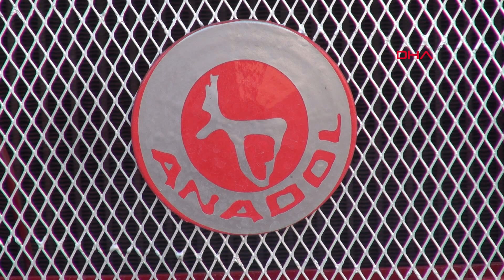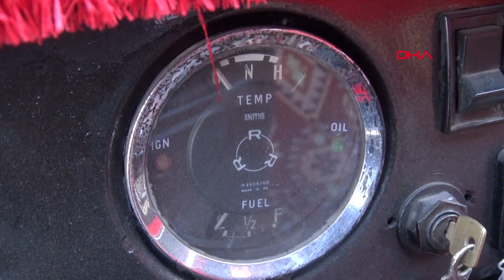Mekatronik Mühendisinin Eski Araç Tamiri Hobisi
Sivas'ta ailesiyle çiftçilik yapan Sivas Cumhuriyet Üniversitesi (SCÜ), Teknoloji Fakültesi, Mekatronik Mühendisliği bölümü mezunu Kamil Çoban (27), çekme belgeli otomobilleri ve çeşitli tarım araçlarını kendi atölyesinde ve kendi imkanlarıyla restore ediyor. Çoban, son olarak çekme belgeli olarak olarak hurdalıktan aldığı 1974 model Anadol marka kamyoneti tamir ederek yeniden çalışır hale getirdi.
Alperen YILDIZ/SİVAS, (DHA) -